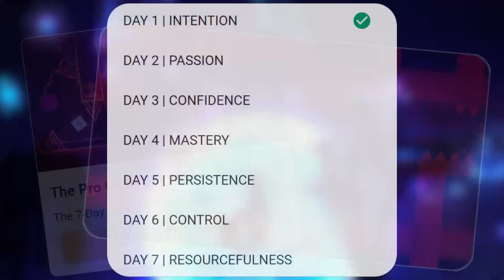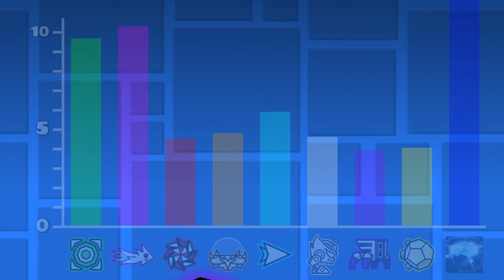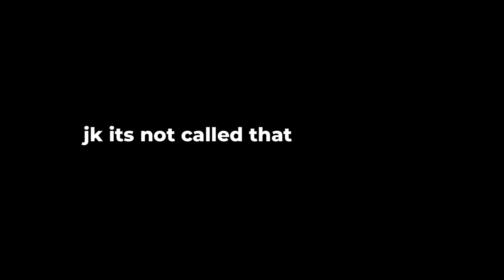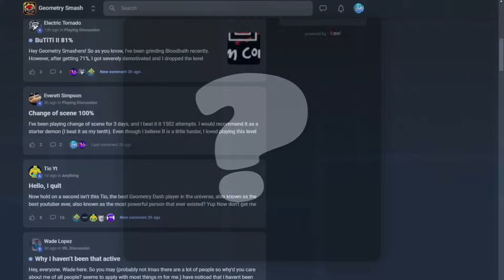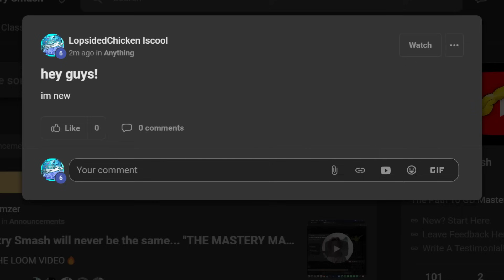I Tried KaiGuy’s Top Player Course (Geometry Smash)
Recently, KaiGuy released the Pro Code 2.0 in Geometry Smash, which is a course that helps you become better at Geometry Dash. Does it actually work though? Well that's what I was wondering, so I tested it, and here's what happened.

Timestamps:
Intro: 0:00
Day 1: 0:09
Day 2: 0:47
Day 3: 1:16
Day 4: 1:42
Day 5: 2:31
Day 6: 3:22
Day 7: 3:50
Conclusion: 4:19

My Geometry Dash Username: LopsidedChicken